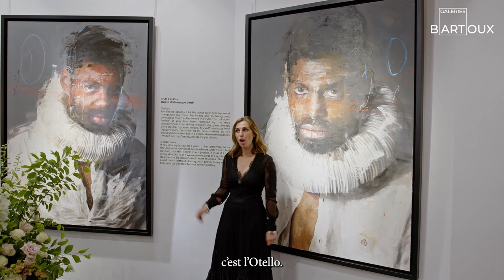Roberta Coni - OPERA (Interview) | Galeries Bartoux London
Video report on Roberta Coni, artist "Opera" exhibition at Galeries Bartoux London 🎨

🎥 Directed by Théo Pitout / Observascope Production